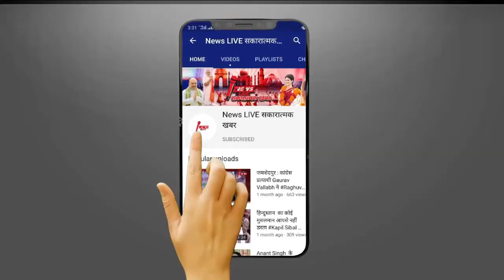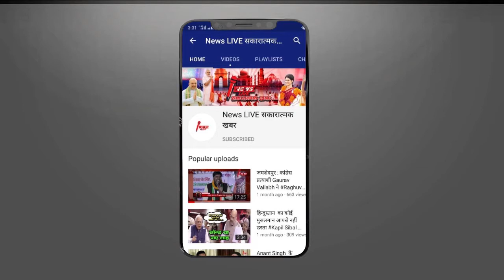किसान नेता Rakesh_Tikait को क्यों रोना पड़ा और क्यों नाराज़ हुए किसान ! वजह जरूर जाने ? क्या हुआ .